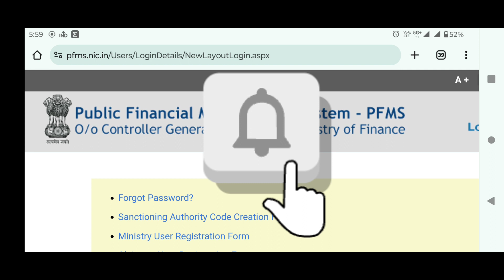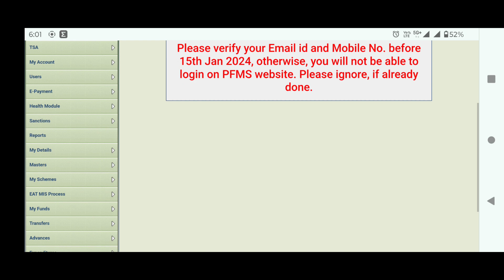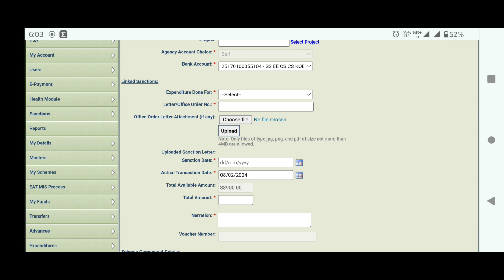PFMS पे एकाउंट बैलेंस कैसे चेक करे।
कंपोजिट ग्रांट kayese चेक करे।